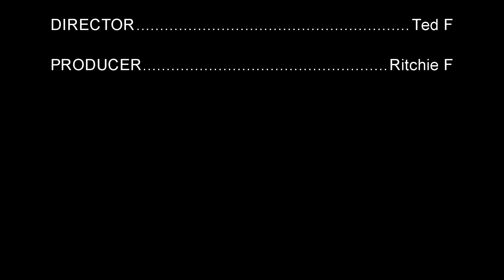Saturday Night Live - Scout Parody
SNL live parody - debate between Donald Trump and Kim Jong-nu. For Movie making merit badge.